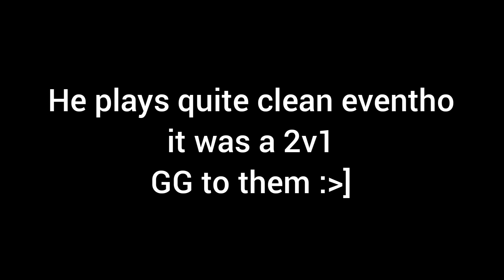22K/D tryhard needs some backup in GTA Online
PPvP Grand Theft Auto Online

• GTA V original score - Crocodile tears (minor turbulences)